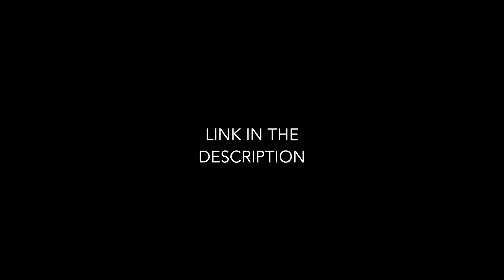DXN CLOTHING PROMO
After a lot of planning and talking to people i finally managed to get the clothing company up and running!

Add Me on SnapChat dxnlornie